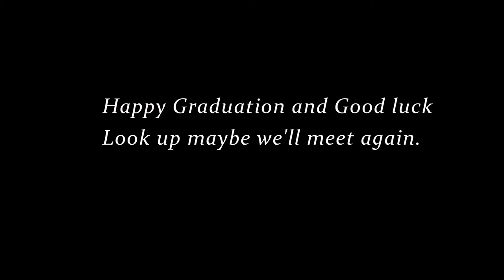SSCC2015Graduation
SSCC 2015 graduation Hillsboro OH  45133